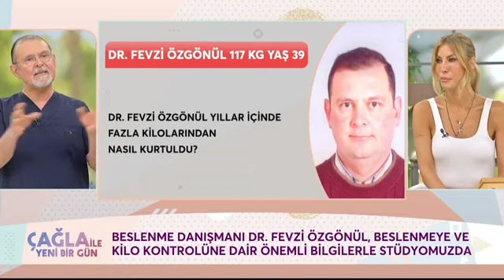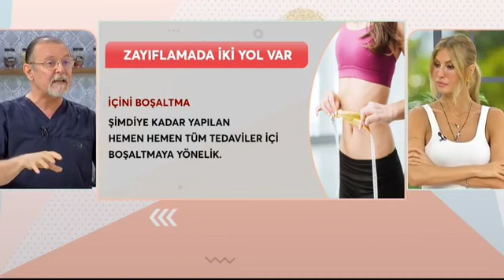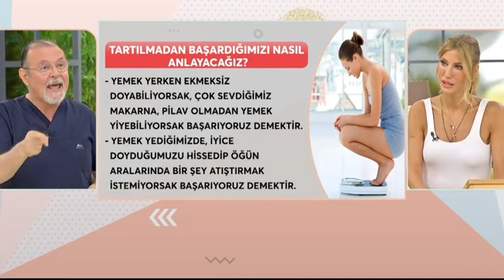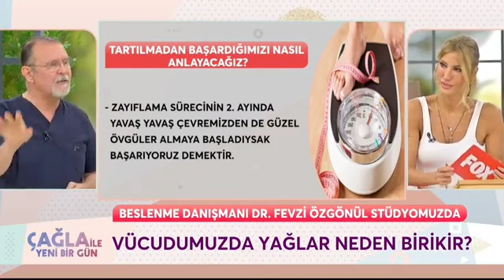Fox Tv Çağla Şikel'le Yeni Bir Gün 02. 06. 2023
Karboksipunktur Tedavisiyle Beden Aklımızı Nasıl Kullanıp Sağlıklı Zayıflarız?